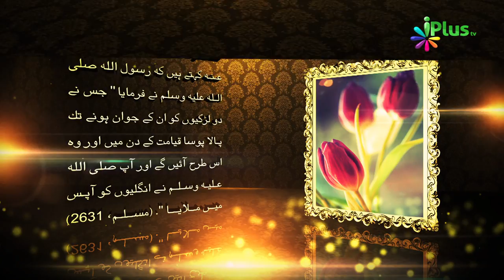Khawateen Ke Shikwe 01 - Aadam Ki Betiyan Ep 09 - Shaikh Shamim Fauzi - iPlus TV